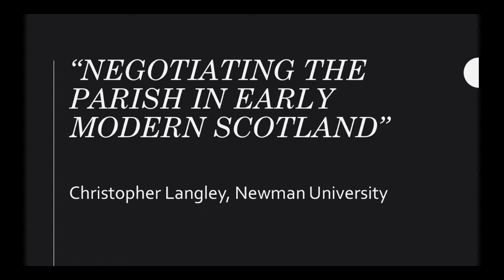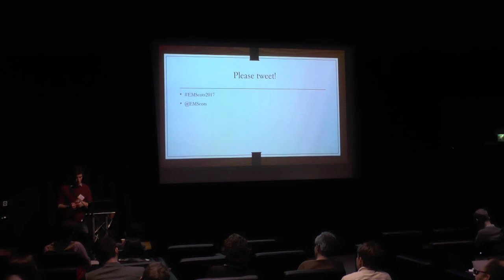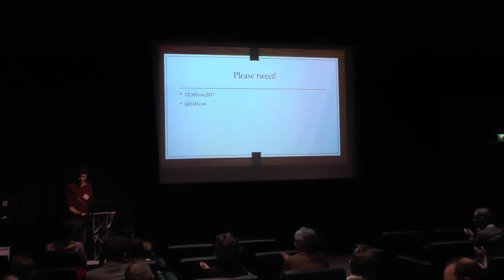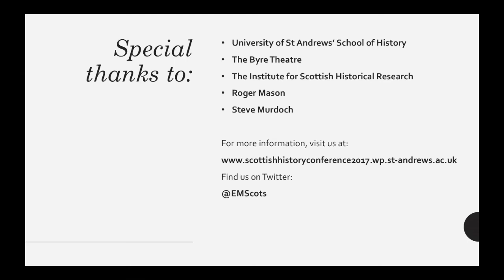Christopher Langley, 'Negotiating the Parish in Early Modern Scotland'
Christopher Langley (Newman University) presents 'Negotiating the Parish in Early Modern Scotland'

The Future of Early MOdern Scottish Studies Conference, 13-14 January 2017